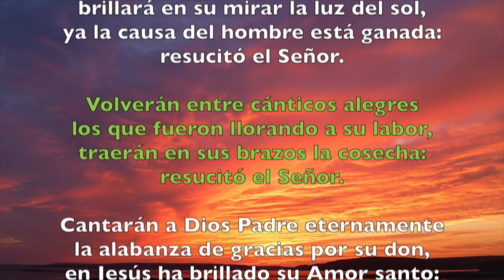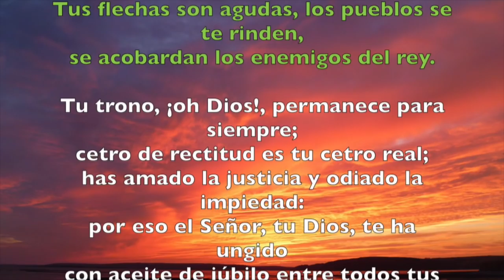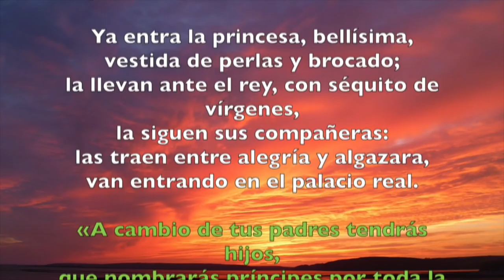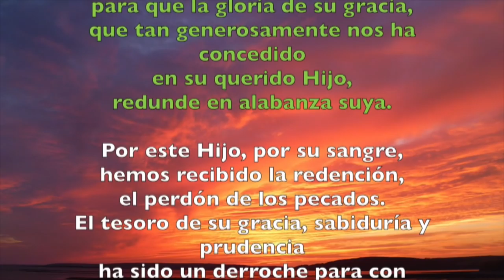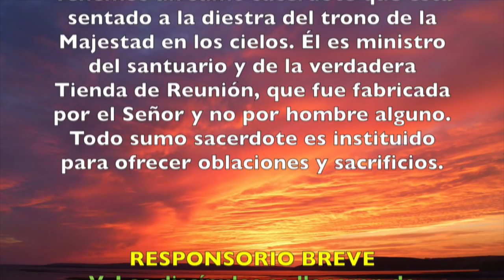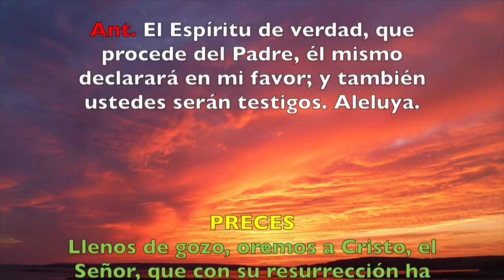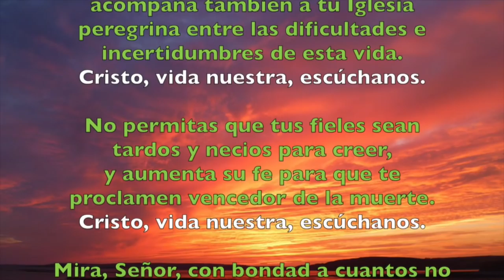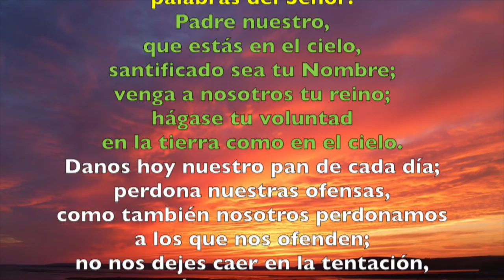Oración de la tarde (Vísperas), LUNES 7 DE MAYO 2018 | Padre Sam